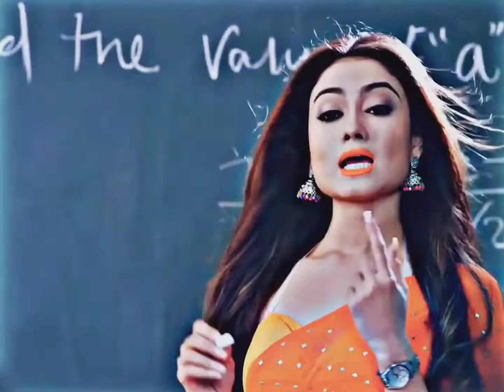Character Dheela - Efx Status |Neeraj Shridhar | New Efx Status]Slowed reverb Status|Its Abhirup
Character Dheela - Efx Status | Neeraj Shridhar
| New Efx Status | Slowed reverb Status | Its
Abhirup Itsabhirup Neeraj Shridhar#efxstatus
Mention your best friend/love|| whatsApp status
|| Its Abhirup Hello Guys
Please Love &.
Support Guy's!! YOU Guys are really awesome !!
Keep supporting guys !!
Don't
Character dheela hai 4k HD EFX Status
Salman Khan Tamil Status